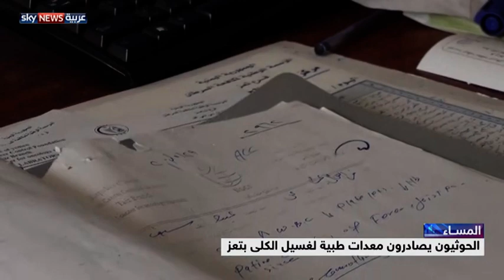مكافحة الإرهاب.. ضربة استباقية في المكلا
الجيش اليمني يداهم وكرا للقاعدة خارج المكلا، ويقتل عددا من عناصر التنظيم.